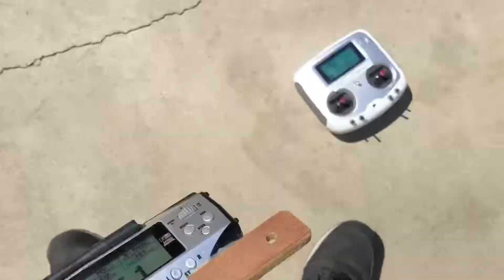Slide tilt trailer kabolite excavator 1/16 King hauler truck 1/14